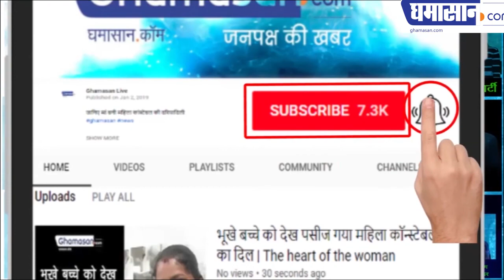क्या Jyotiraditya Scindia होंगे Madhya Pradesh कांग्रेस के President?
Scindia can give better option...

GUNA Lok Sabha Election Result 2019 : BJP Candidate K P Yadav defeated Jyotiraditya Scindia from Guna Seat

In the Lok Sabha elections, BJP has won the majority. Also, in Madhya Pradesh, BJP has demolished all the equations of Congress while performing spectacularly. Here, the BJP has won 28 out of the 29 Lok Sabha seats.

Here, the Congress has just opened its account on Chhindwara parliamentary seat. On the other hand, the BJP has won the number of folds in Madhya Pradesh which is considered the BJP's stronghold.

Let's tell that Scindia has been occupying the house for many years on the Guna seat. From here, Rajmata Vijayraje Scindia has won 6 times, Madhavrao Scindia has won 4 times and Jyotiraditya has won four times in the Guna Lok Sabha seat. But in the 2019 Lok Sabha elections, this seat has kept everyone in check and BJP candidate from the BJP, Mr. Paul Singh, has won Jyotiraditya Scindia with 1 lakh 36 thousand votes. This is the first time that a member of Scindia Rajsharan has lost the election.

Who is KP Yadav -

KP Yadav is an MBBS doctor from the profession. His father, Ashoknagar has been Congress district president. Yadav was first associated with the Congress and he played a key role in the victory of Scindia in the last elections. But now he left the Congress camp and is contesting on BJP ticket from Guna.